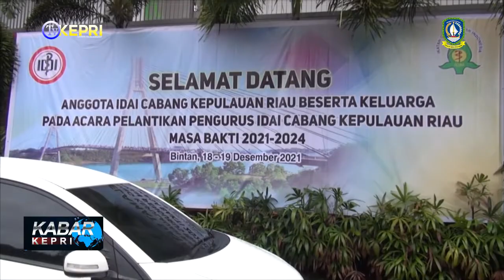PELANTIKAN PENGURUS IDAI CABANG KEPRI - TV KEPRI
KABAR KEPRI / SENIN, 20 DESEMBER 2021

REDAKSI NEWS
KASUB  : EPENDI
ADMIN  : WAWA
EDITOR  : FEBI & RIAN
QC   : NIKEN
NEWSREADER : NURUL
REPORTER  : ADAN